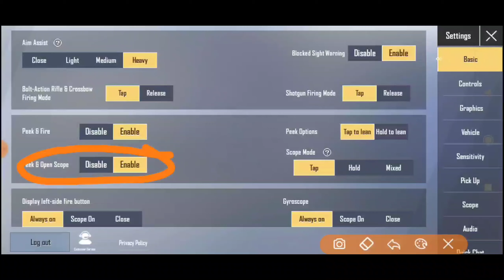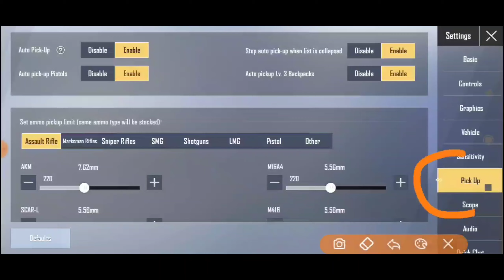pro settings | pro player settings | Samsung A3,A5,A6,A7,J2,J5,J7,S5,S6,S7,S9,A10,A20,A30,A50,A70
some important pro settings info given in this video, which is very helpful. use this pro settings   to be a pro.

Samsung A3,A5,A6,A7,J2,J5,J7,S5,S6,S7,S9,A10,A20,A30,A50,A70